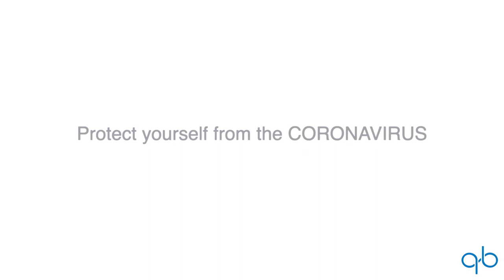SafeHands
SafeHands Challenge